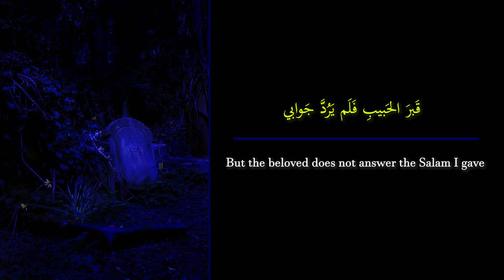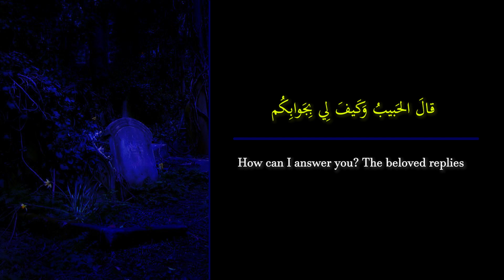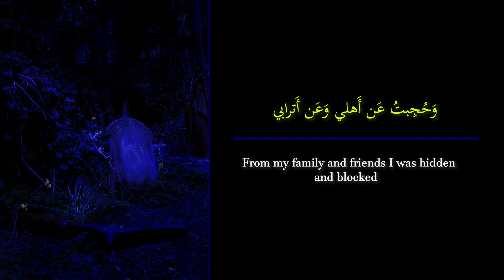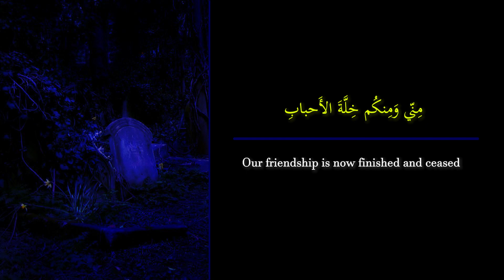At the Grave of Fatimah al Zahra - Attributed to Ali R - مالِي وَقَفتُ عَلى القُبورِ مُسَلِّماً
Fāṭimah al-Zahrah D was the daughter of the Holy Prophet S, and the beloved wife of Sayyidunā ‘Alī C. In this poem, Sayyidunā ‘Alī C talks about the reality of death, which even causes the closest of lovers to separate.

Vocals:  @alafasy

These poems are just attributed to him, and reality is that almost all or all of them are actually not from him, except from two that we know for sure: to see more: